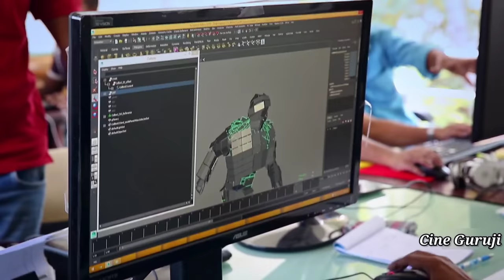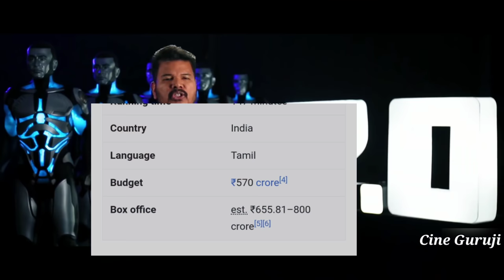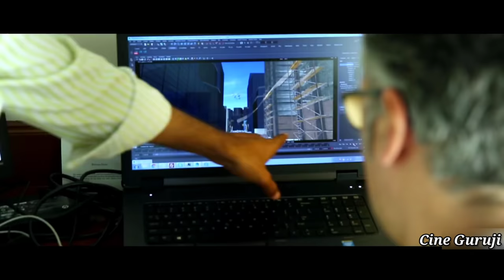Robot 2.0 Movie Behind The Scenes || The Making Of Robot 2.0 • Superstar Rajinikanth & Akshay kumar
This is a Behind The Scenes Video of Superstar Rajinikanth, Akshay Kumar And Amy Jackson starer movie Robot 2.0 2018.

Watch this exclusive Behind the scenes Video and Injoy..
And Here You Can also understand how the Robot 2.0 movie was created..

2.0 is a 2018 Indian Tamil-language science fiction action filmwritten and directed by S. Shankar, and co-written by B. Jeyamohan. Produced by Subaskaran under the banner of Lyca Productions. As the second instalment in the Enthiran franchise, 2.0 is a standalone sequel to Enthiran (2010), featuring Rajinikanth reprising the roles of Vaseegaran and Chitti as the Robot, alongside Akshay Kumar as Pakshi Rajan and Amy Jackson as Nila and also Sudhanshu Pandey, Adil Hussain, Kalabhavan Shajohn, and K. Ganesh appear in supporting roles. The film follows the conflict between Chitti, the once dismantled humanoid robot, and Pakshi Rajan, a former ornithologist who seeks vengeance upon cell phone users to prevent avian population decline. The soundtrack is composed by A. R. Rahman, with lyrics written by Madhan Karky and Na. Muthukumar.